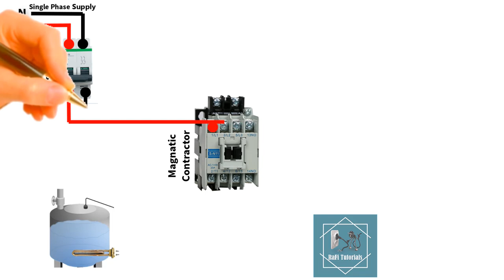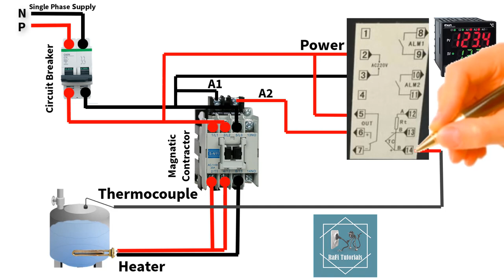Temperature Controller Install Diagram । Engineers CommonRoom । Electrical Circuit Diagram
Temperature Controller Install Diagram । Engineers CommonRoom

A temperature controller is a device used to hold a desired temperature at a specified value. ... For instance, a hot water heater uses a thermostat to control the temperature of the water and maintain it at a certain commanded temperature. Temperature controllers are also used in ovens.

how to connect rtd with temp. controller
rtd and thermocouple connection with temp. controller